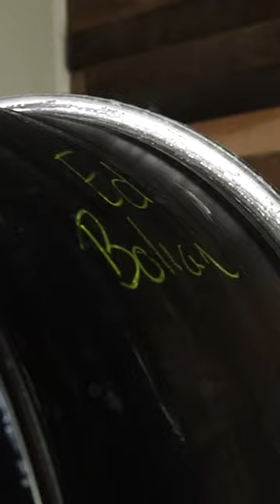Making A Ring Out Of A Lamborghini Murcielago Wheel In 60 Seconds